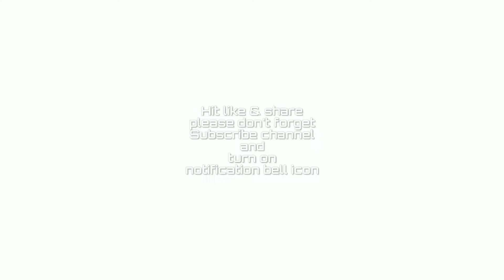Python freight, WAG9 & WDG4G pulling double layer python freight.